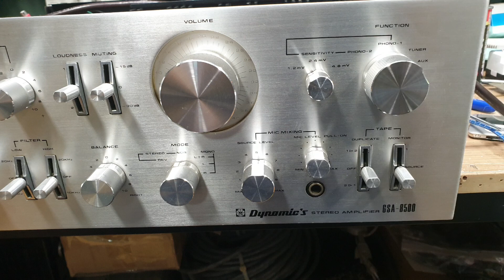GSA-8500 REPAIR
CAP CHANGE
RELAY CHANGE
ALL VR REPAIR
ALL SELECTOR REPAIR
INT. EXT  ALL CLEANING

LONG TIME TEST OK